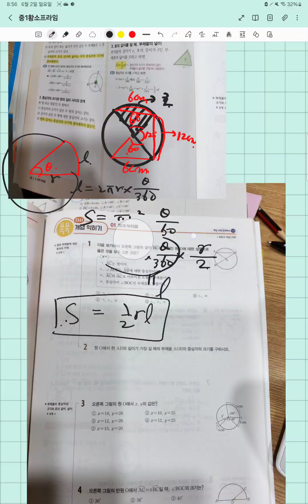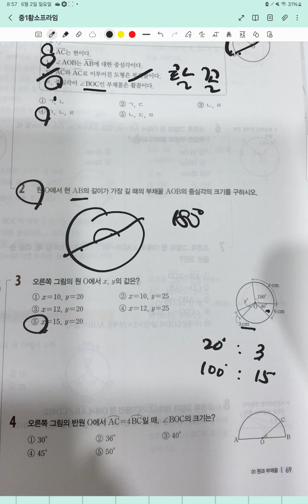부채꼴의 둘레와 넓이(2)